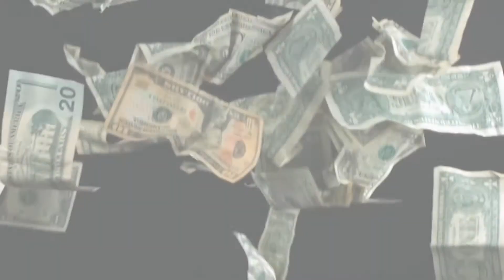Celebrity Chef Nick Liberato - Restaurant Advice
Pizza TV's Brian Hernandez gets advice on operating a restaurant from celebrity chef Nick Liberato of Spike TV and The Hallmark Channel.